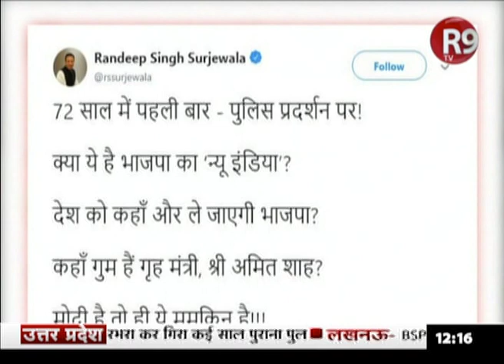Congress प्रवक्ता RandeepSurjewala का गृह मंत्री AmitShah पर निशाना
दिल्ली में पुलिस वालों के प्रदर्शन को लेकर कांग्रेस प्रवक्ता रणदीप सुरजेवाला ने गृह मंत्री अमित शाह पर निशाना साधा है.. सुरजेवाला ने ट्विटर पर लिखा कि
देश के इतिहास में पहली बार पुलिस प्रदर्शन पर...